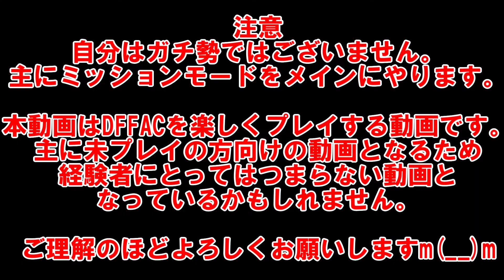【DFFAC】#120(ジタン) 20年の時を越えた生命と原点の物語来たれり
square squareを象徴する３つの幻想が集結する

今回のパーティーは自分がこれまでに実況してきたファイナルファンタジーの主人公達【ジタン・クラウド・エース】となります！

それぞれの作品も非常に思い入れがあるので、こうしてそれぞれの作品の主人公が同じ戦場に集結出来るのもディシディアがあってこそなんだなと改めて思いました。

今回は実況者としていつも以上に気合をいれてプレイしましたのでぜひご覧くださいませ！

自分のチャンネルでは各FFの実況をしていますのでぜひそちらも合わせてご覧ください(^^)

今回の対戦　形式：ミッション　場所：コーネリア

自軍　召喚獣：アレクサンダー
ジタン(HP攻撃：シフトブレイク　EXスキル：バイオガ・ブレイブマグネ)
クラウド(HP攻撃：凶斬り　EXスキル：マイティストライク・テレポ)
エース(HP攻撃：ファイアRF　EXスキル：スタミナブレイク・テレポ)

敵軍　召喚獣：イフリート
ジェクト(HP攻撃：ジェクトフィンガー　EXスキル：HPリジェネ・スタミナブレイク)
ヴァン(HP攻撃：メルトクリムゾン・レッドスパイラル　EXスキル：マイティストライク・HPリジェネ)
WOL(HP攻撃：シャイニングウェーブ　EXスキル：マイティストライク・バイオガ)